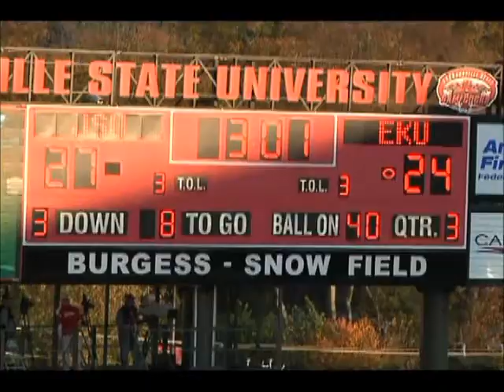Rodney Garrott jsu senior highlight film